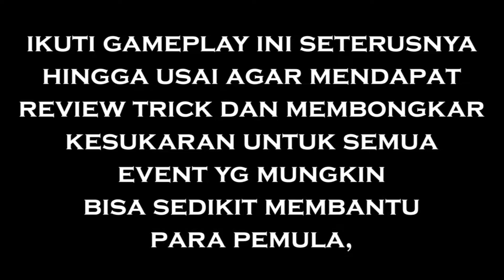SE - PROViNG GROUNDS [SK1LLMAST3RS] | Day - 6 [ Finals ] | MITSUBISHI 3000GT VR-4 | NFS No Limit